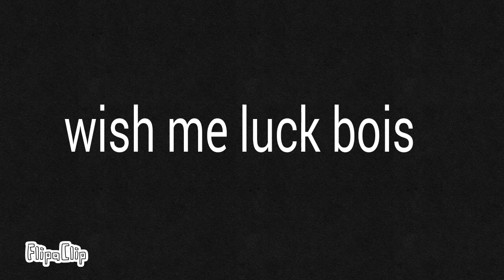No nut november😢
We can do it bois